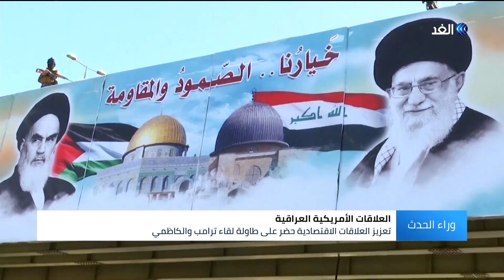ترامب يلتقي الكاظمي.. ماذا يتوقع الأمريكيون من العراقيين؟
أجرى رئيس الوزراء العراقي مصطفى الكاظمي محادثات مع الرئيس الأمريكي دونالد ترامب في واشنطن، وبطلب من المسئولين الأمريكيين مدد بقائه هناك يوما آخر، فما هي الملفات التي حملها الكاظمي إلى هناك، وماذا يمكن أن يخرج منها وماذا تريد منه واشنطن وماذا يمكنه أن يقدم لها؟.